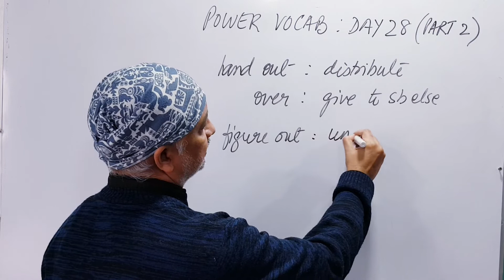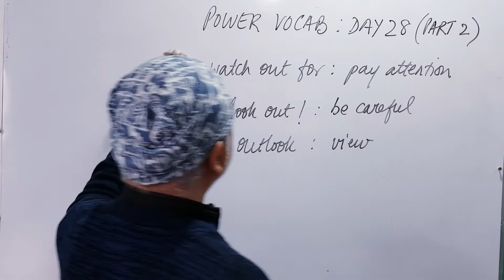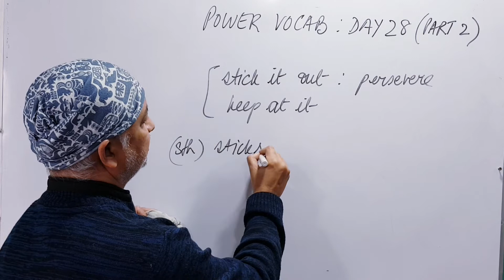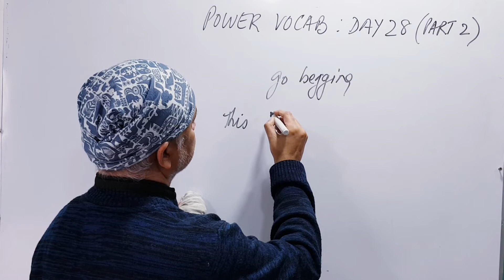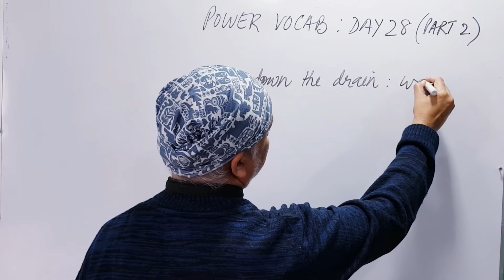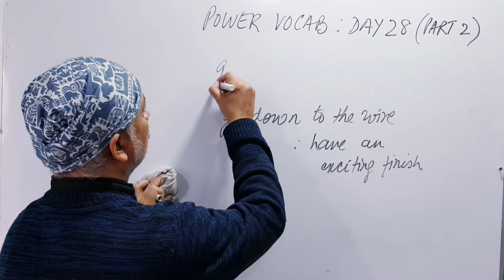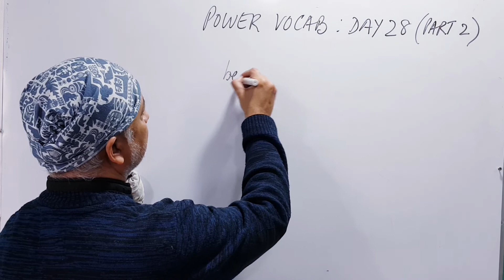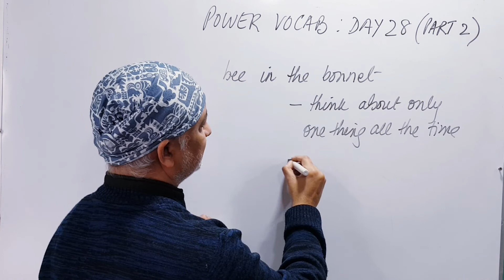POWER VOCAB DAY 28 2